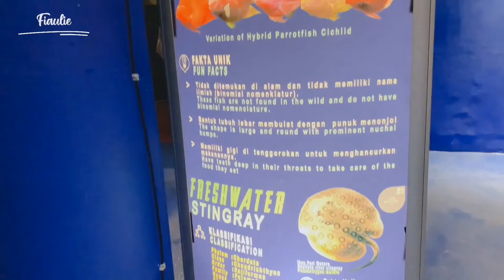MAIN KE SEAWORLD ANCOL JAKARTA | SEAWORLD TERIKINI 2022 # DAILYVLOG